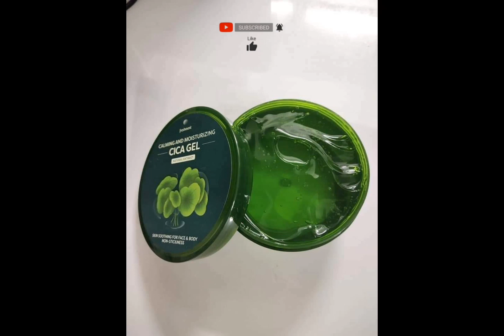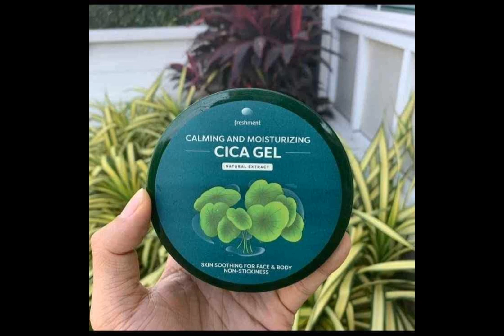Cica Soothing Gel Review in Bangla/জাদুকারী সুথিং জেল ব্যবহার জেনে নিন।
Hi guys
Assalamu alaikum

welcome to Beauty frame BD

Cica Soothing Gel
ব্যবহার না করলে বুঝার উপায় নেই যে এটা কতটা আরামদায়ক ও উপকারি Soothing Gel মূলত প্রাকৃতিক উপাদানে তৈরি হয় যা আমাদের skin এর জন্য অনেক বেশি উপকারী । এই Soothing Gel দিয়ে প্রাকৃতিক ভাবে রূপচর্চা করে ত্বককে সুন্দর ও আকর্ষণীয় করা সম্ভব । উপকারীতাঃ • ত্বকের উজ্জ্বলতা বদ্ধি করে । ত্বকের তৈলাক্ত ভাব দূর করে । পোর মিনিমাইজ করে । ● রোদে পোড়া দাগ দূর করে । ত্বককে ন্যাচারাল ভাবে ফর্সা করে । ত্বককে ভেতর থেকে পরিস্কার করে ব্রন হবার সম্ভাবনা কমায় । ত্বকের যেকোন দাগ ধীরে ধীরে দূর করে । বয়সের ছাপ এবং বলিরেখা কমায় । ● পাতলা ত্বককে মোটা করতে সাহায্য করে । ত্বক নরম ও গ্লো করার জন্য কাজ করে । • ত্বককে সতেজ ও কোমল করে । ত্বকের কালচে ভাব দূর করে , ত্বককে মসৃণ করে । ত্বককে হেলদি করতে সাহায্য করে । ছেলে মেয়ে উভয়ই ব্যবহার করতে পারবে ।